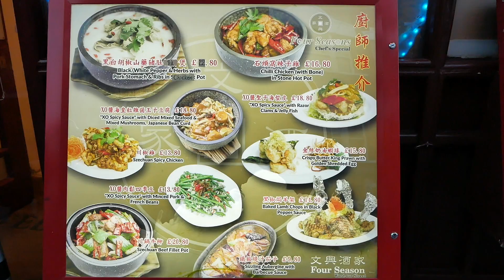The Pengest Munch Ep. 40: Gerrard's Corner (ChinaTown)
For this Chinese New Year spesh, I came to Chinatown and got slyly experimental with the cuisine. It was kinda casj overall, but there was 1 crucial component missing... Looking back, I'm not sure what that component was, but obviously I switched chips for noodles, the burger for pork buns and my usual wings for some Water Chestnuts and Kung Po chicken sprinkled in.